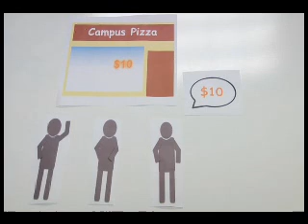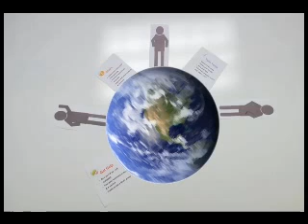Examville - free SAT, GMAT, GRE, LSAT, MCAT practice tests, homework help and more!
Examville is a global education community where users like you can connect and interact with other students and teachers from around the world. Share, seek, download and discuss everything inside and outside the classroom.